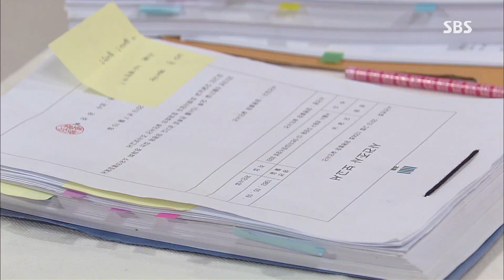박은혜, 유건에 박태인 ‘뒷조사’ 부탁해...《Sweet Enemy》 달콤한 원수 EP045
Sweet Enemy 달콤한 원수 EP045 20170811 SBS

유건(최선호)은 박은혜(오달님)를 찾아가 블랙박스에 대한 의문이 있다고 밝혔다. 이에 박은혜는 박태인(홍세나)에 대한 의심을 드러내며 박태인의 근무기록을 알아봐 줄 것을 부탁했다.

'Sweet Enemy' airs every Mon~Fri at 08:30AM starting from June 12th, 2017.

☞ Visit SBS 'ALL VOD' and